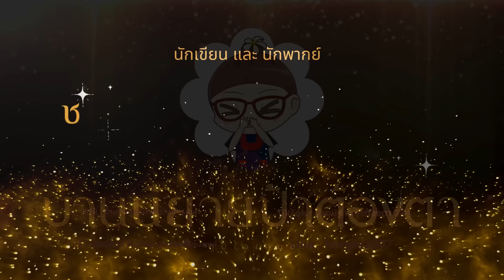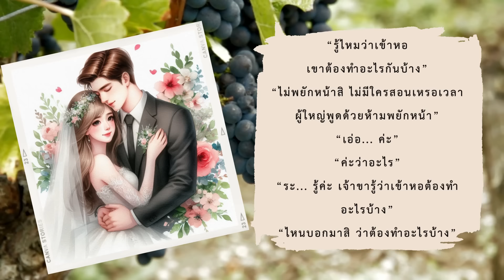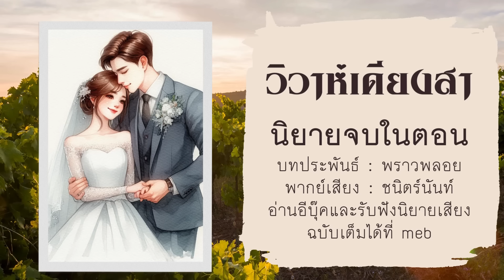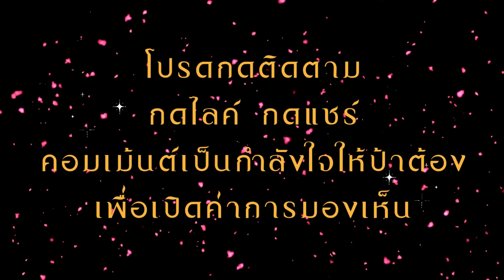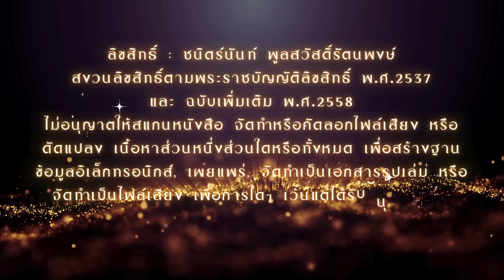นิยายจบในตอน เรื่อง วิวาห์เดียงสา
เรื่อง วิวาห์เดียงสา
บทประพันธ์โดย : พราวพลอย
ให้เสียงพากย์โดย : ชนิตร์นันท์(ป้าต้องตา)

ติดตามพูดคุยกับป้าต้องได้ที่
Id line : tongta2007